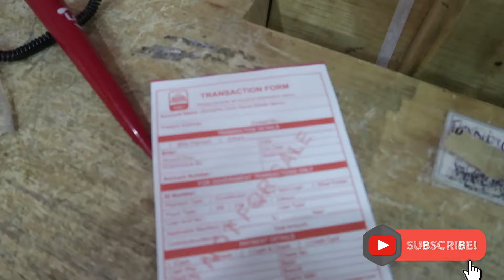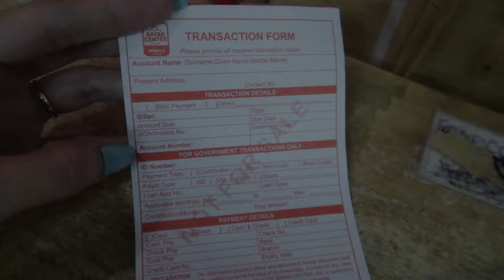OMG! NO RETOKE NEEDED?! + TITA SHOPPING SA DAISO! ❤️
*FAQs*
MOVIE EDITOR: Adobe Premiere Pro CS6